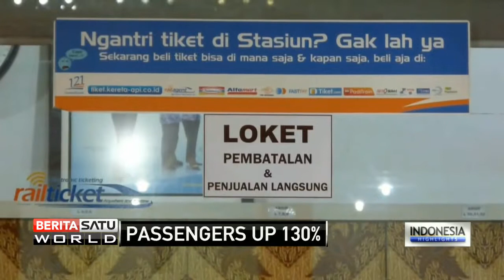Deputy Transportation Minister on Transportation and Indonesia (Pt. 1)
Infrastructure is a perennial issue in Indonesia, as much in the far east where roads and lines of communication are sparse as in Jakarta, where the confluence of inadequate planning and an endless stream of new people and new vehicles have created a nightmare of traffic and floods.

Deputy Transportation Minister Bambang Susantono has an unenviable job, in some respects, he sat down with our senior editor Bhimanto Suwastoyo to discuss developments to the country's transportation network.